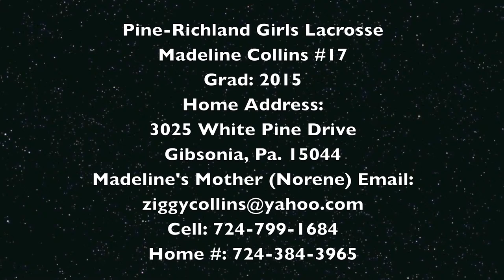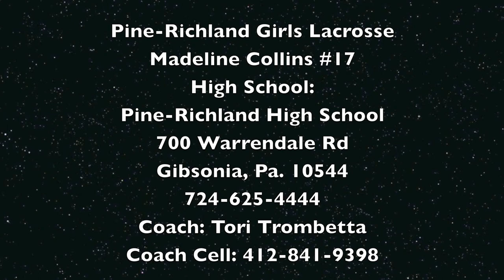Madeline Collins #17 Pine Richland Girls Lacrosse 2013 Highlight Video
Height: 5′ 4″
Weight: 130lbs
Position: Midfielder
High School: Pine-Richland High School
Grad Year: 2015
GPA: 3.5

2013 Highlight Video in 1080P HD

High School:
Pine-Richland High School
700 Warrendael Road
Gibsonia, Pa. 15044

High School Coach:
Tori Trombetta

Achievements and Accomplishments:
2012 -- Lettered as Freshman
2012 -- Team WPIAL Finalist
2012 -- PIAA Quarter Finals
2013 Lettered as Sophomore
2013 Varsity All-Section
2013 Varsity Team Fitness Award
2013 Pittsburgh National Team Midfielder
2013 HS MVP Midnight Madness Tournament
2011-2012 -- Girls Cross Country -- 2012 voted Most Improved Runner
2011 -- USA Hockey Tier II U16 (Steel City Selects) -- National Tournament Placement
2012 -- USA Hockey Tier II U19 (Steel City Selects) -- 4th Place at National Tournament
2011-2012 -- USA Hockey Tier II -- Playmaker Award

Lacrosse Team Achievements:
2013 -- WPIAL Division 1 Section Champs
WPIAL Division 1 Playoffs -- Lost in Semi Finals
2012 -- WPIAL Division 1 Section Champs
WPIAL Division 1 Championship -- Runner up
PIAA Divsion1 Playoffs -- Lost in Quarter finals

Travel teams:
Pittsburgh Premier Lacrosse

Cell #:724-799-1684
Home Address: 3025 White Pine Drive, Gibsonia, PA 15044